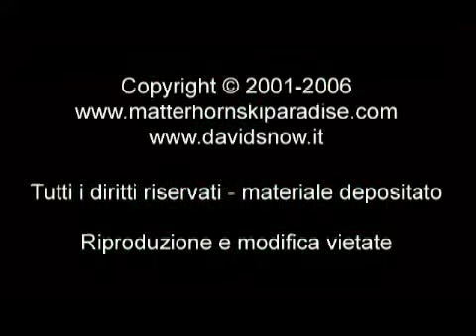Welcome to paradise - The 1st Matterhorn Ski Paradise video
This is the first "Matterhorn Ski Paradise" video. 3 minutes of photos and videos from Breuil Cervinia, Valtournenche, Zermatt. With the Dj Tomatic rhythm... Enjoy!